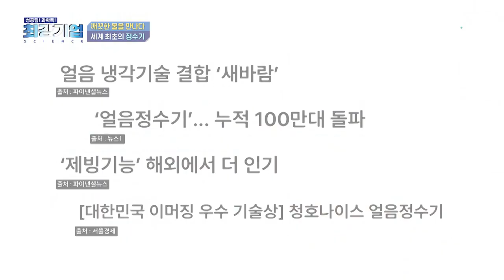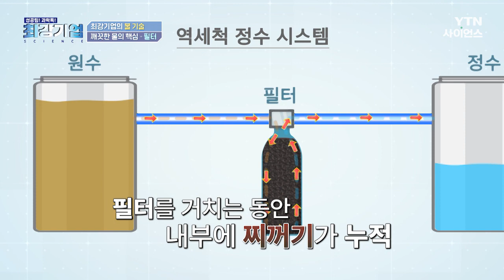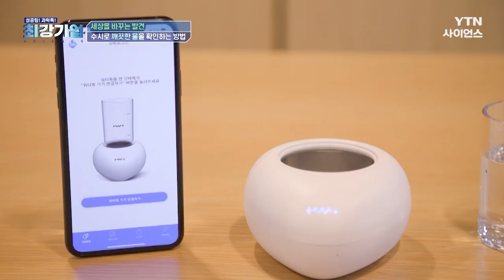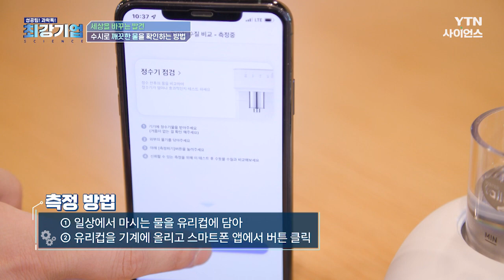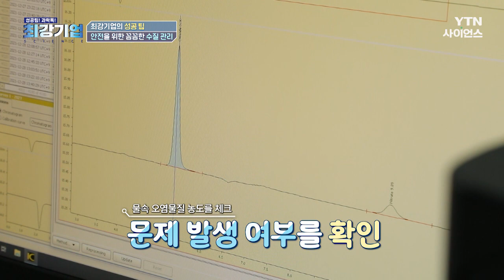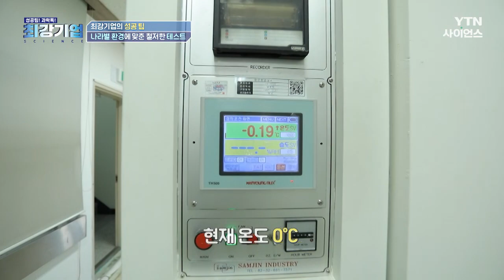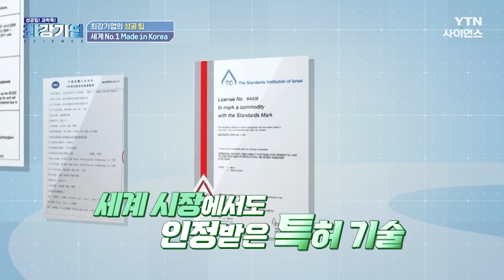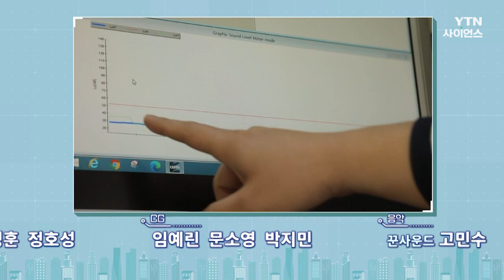[최강기업] 청호나이스 - 깨끗한 물을 만나다 / YTN 사이언스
한국 GDP, 세계 10위의 경제 강국,
오늘날 대한민국의 경제 성장에는
자랑스런 대한민국 기업들이 있다.
기술력 하나로 세계 시장을 누비는 자랑스런 K-기업.
최강 기업을 소개한다.

▶ 4차·5차 산업 혁명 시대, 물전쟁이 시작된다!
▶ 최첨단 정수 기술의 산실, 환경기술 연구소
▶ 세상을 바꾸는 발견 – 인류와 물

깨끗한 물을 만나다 / YTN 사이언스